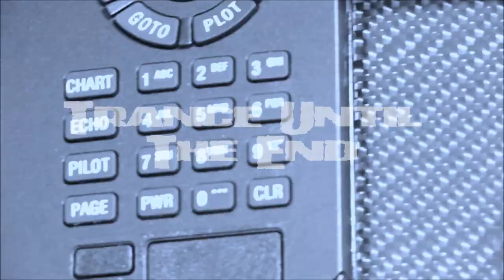Denis Pfeiffer - Trance Until The End (Keep It Rollin' Mix)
OUT NOW: "Trance Until The End" - here as "Keep It Rollin' Mix"...